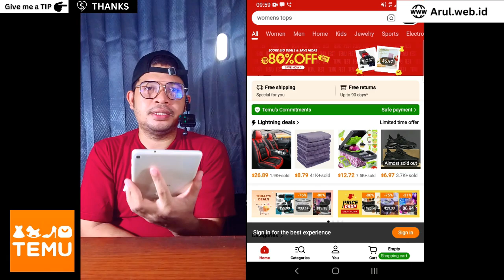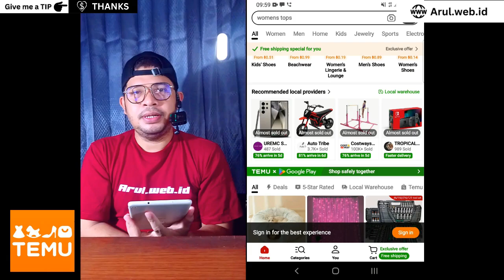Menkominfo Blokir Aplikasi Temu ? Coba Kita Buktikan !!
Kabarnya Menkominfo telah memblokir aplikasi Temu, karena disinyalir bisa membahayakan UMKM, karena konsepnya yang mirip Project S TikTok. Lantas, apakah aplikasi tersebut benar-benar diblokir ?

Terima kasih :)